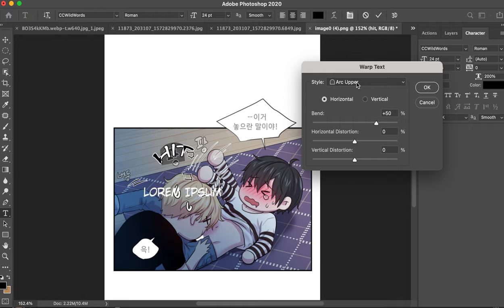Text wrap example